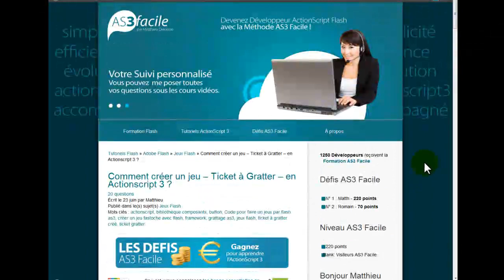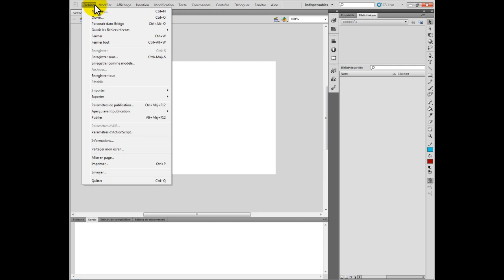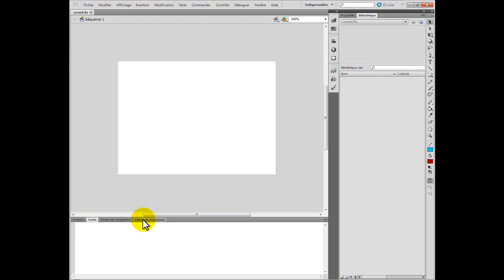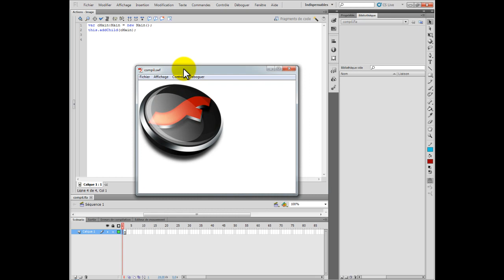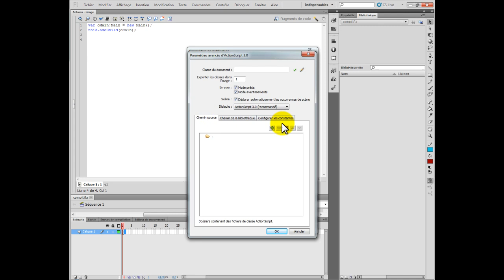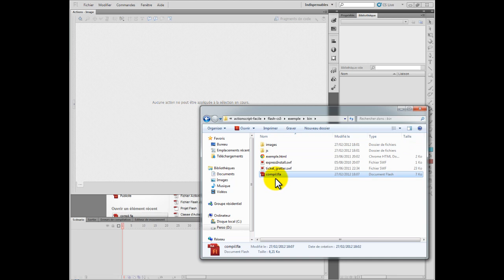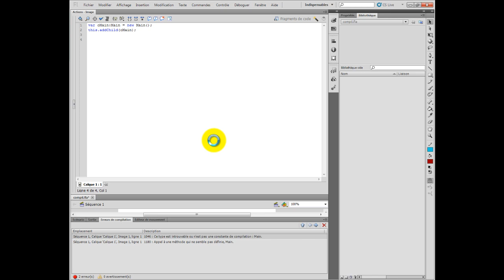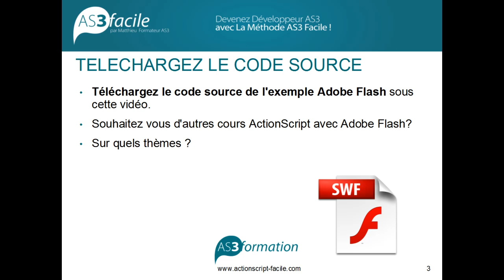Utiliser un code source AS3 avec Adobe Flash CS5 - Import des fichiers .as et .swc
Cette formation flash vous explique comment importer un code source avec les fichiers .as et .swc avec Adobe Flash CS5 et  compiler votre projet pour créer un fichier swf.